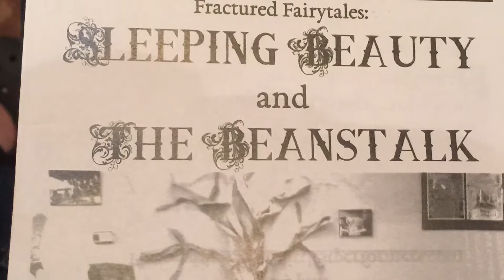Sleeping Beauty and the Beanstalk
Staring Lucy Jane Baker as the genie.